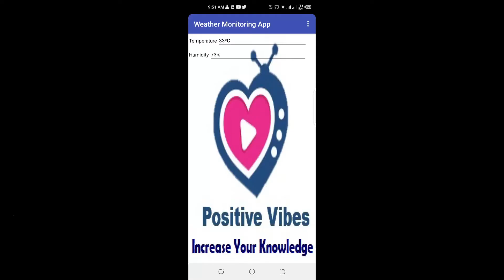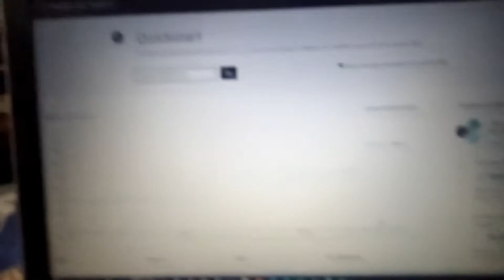Make Your Own Weather Monitoring App using IOT TOOLS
IOT or Internet of everything connects the seemingly ordinary inanimate everyday use items to the Network using sensors. This turns them into smart devices that can communicate and take intelligent decisions.

IOT Tutorials are coming soon on our channel.